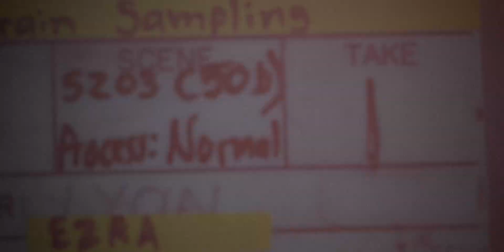Wassmuth Center for Human Rights - "Just Say Yes" :30